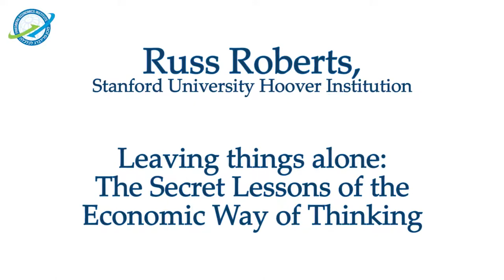Leaving things alone: The Secret Lessons of the Economic Way of Thinking | Russ Roberts